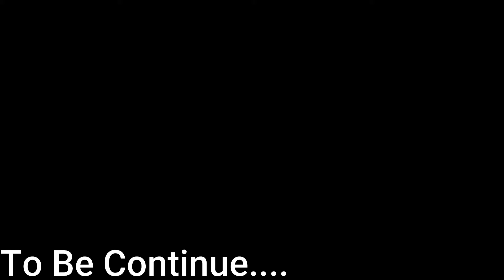What If Goku and Vegeta was The Legendary Super Saiyan Part 1 (In Hindi)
vegeta locked in time Chamber part 4 full hindi
goku ledendary super saiyan
goku and vegeta legendary super saiyan